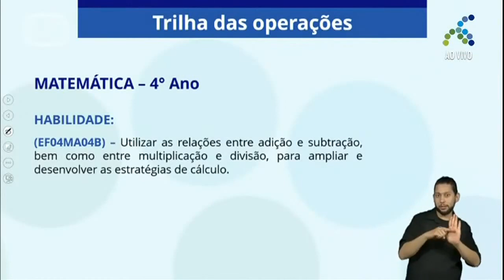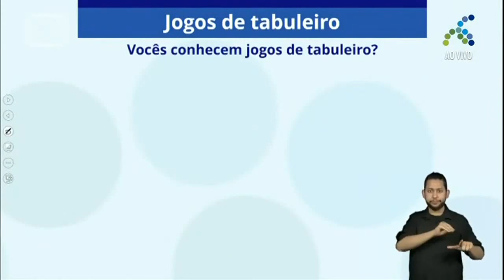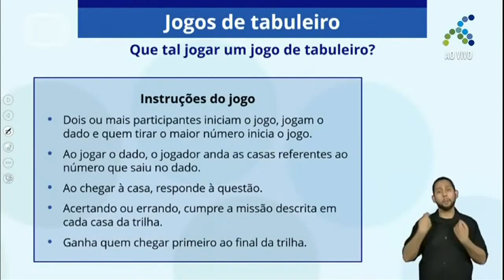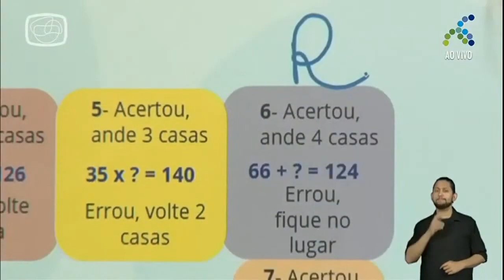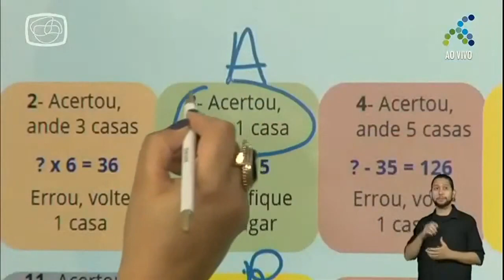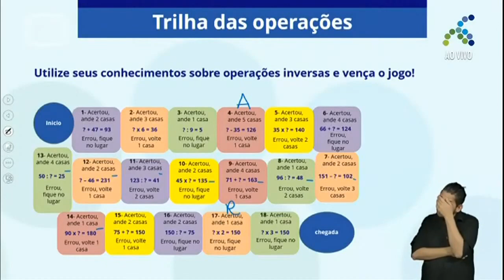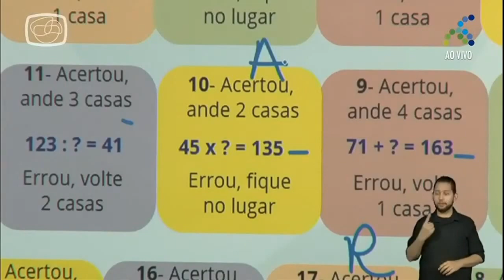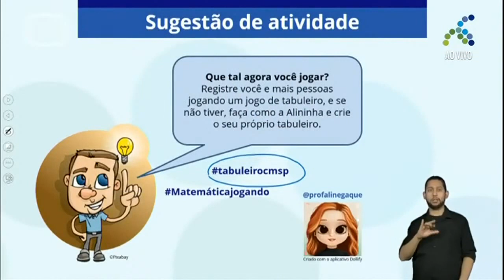05/11 - 4º ano EF Matemática Trilha das operações